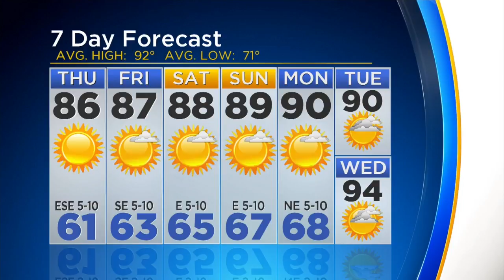Jeff Ray's Weather Forecast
Clear skies. Low 61F. Winds light and variable.